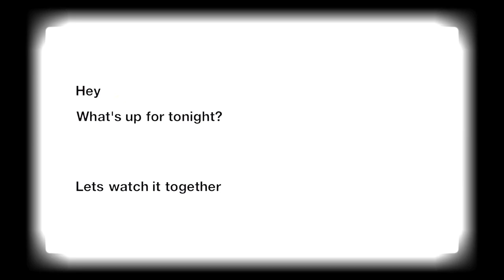WE MIISS THEM !!!| Spencer And Olivia Scene All American Season 5 Episode 4 | REACTION!!